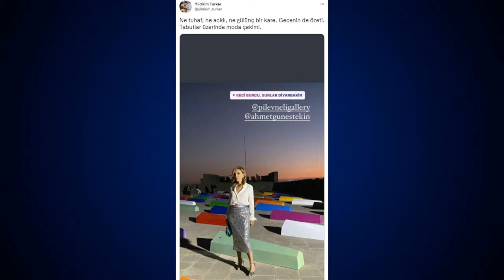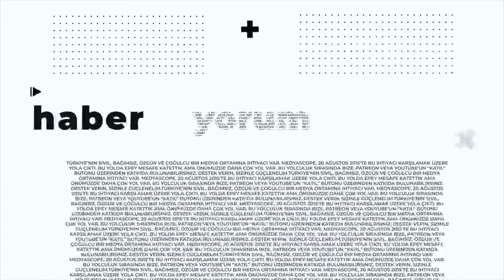Ceren Sözeri ve Can Ertuna ile Gündem: Medya - Restorasyon virajında eski medya halayı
“Gündem: Medya” programının 15. bölümünde Ceren Sözeri ve Can Ertuna, aşağıdaki soru ve konuları ele aldı:

1 – Diyarbakır halayı ve medyanın hafızası
2 – Hazır sorulara kağıttan cevaplar
3 – Duvar’daki çatlaktan “editoryal bağımsızlık” tartışması sızdı
4 – Patronsuz bir medya mümkün mü?

Teşekkürler!